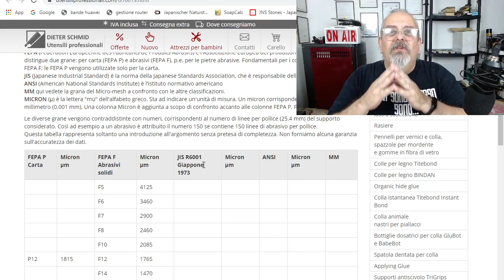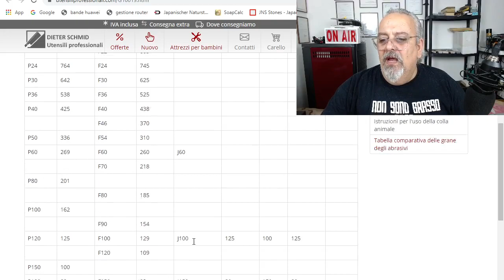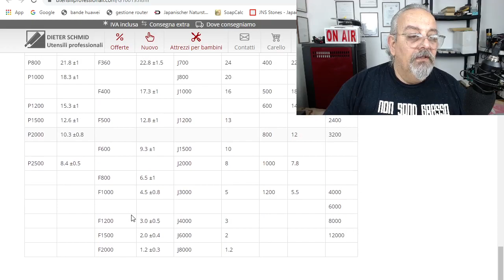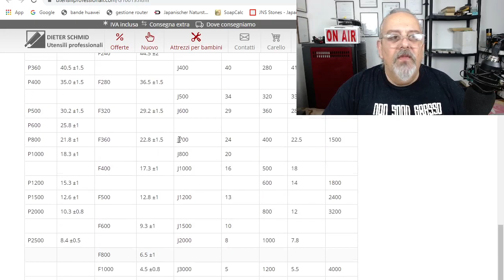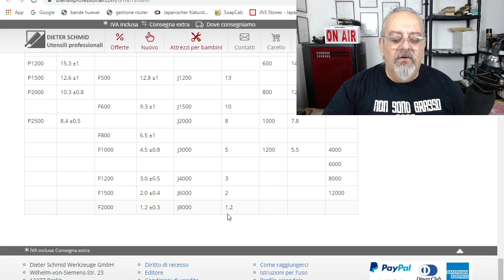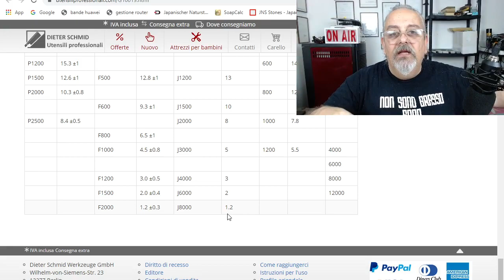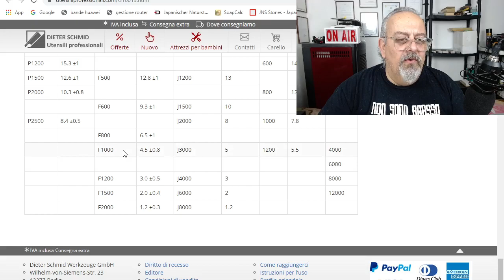Affilatura rasoio. Come lavorano le pietre sintetiche. La parola al microscopio.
Oggi non si affila, ma vi voglio far vedere come lavorano veramente le pietre sintetiche. Vedremo le immagini al microscopio dei grit più comunemente usati e, in qualche caso, anche lo stesso grit ma di produttori diversi. Una buona affilatura su sintetiche con l'ultimo passaggio su pietra naturale è, a mio parere, un ottimo modo per affilare in breve tempo, riuscendo a coniugare taglientezza e dolcezza del filo.

Come al solito, vi aspetto sul mio gruppo FB "Branca What Else?"